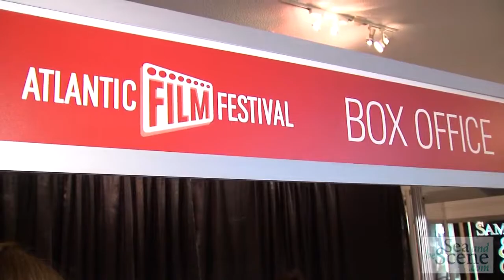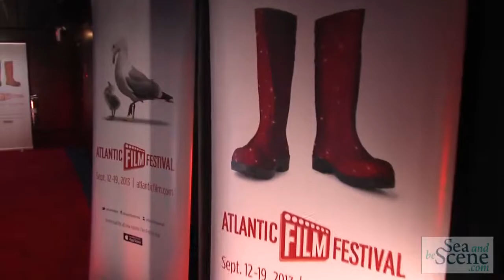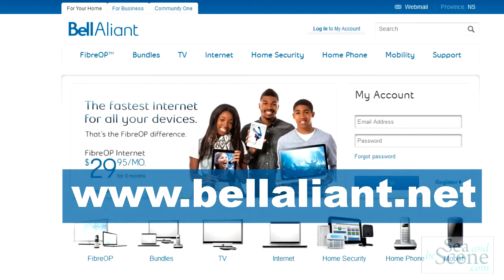SABStv 202 AFF PART 1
Join host Stephanie Beaumont as she takes in the 2013 ATLANTIC FILM FESTIVAL with special guests Don McKellar, Roger Frappier, Gia Milani, Jason Priestley, Ron Maxwell, Michael Melski and more! Part 1 of 2.